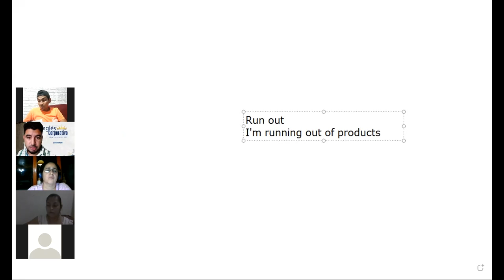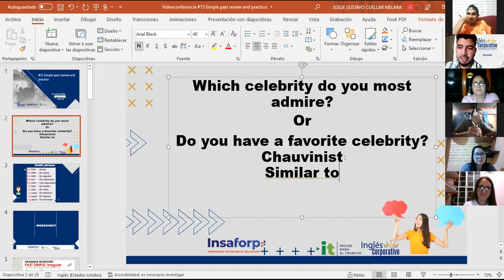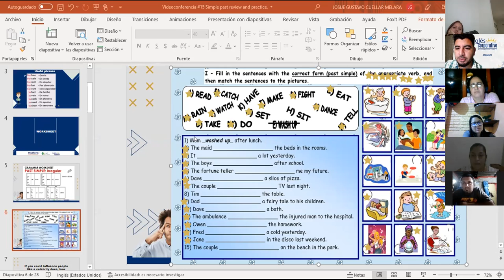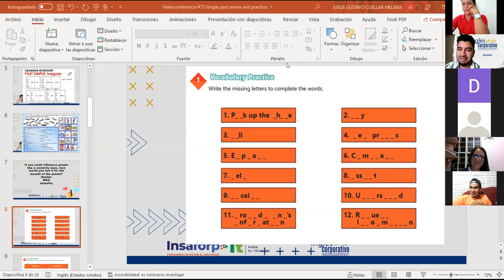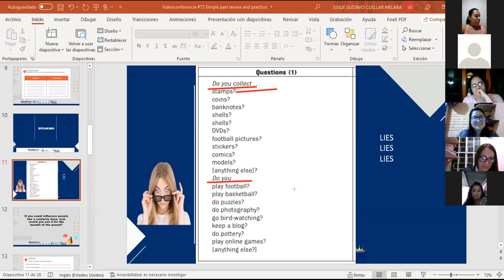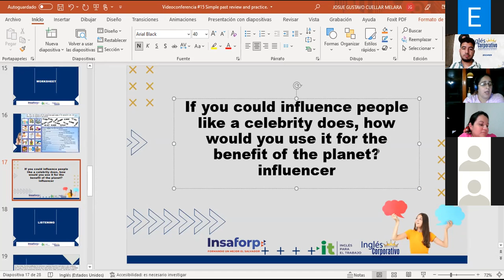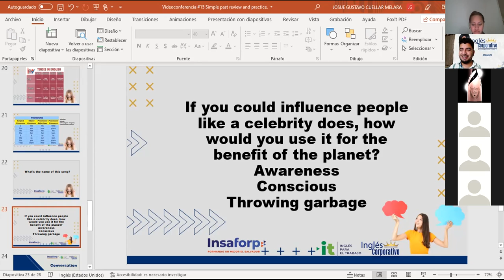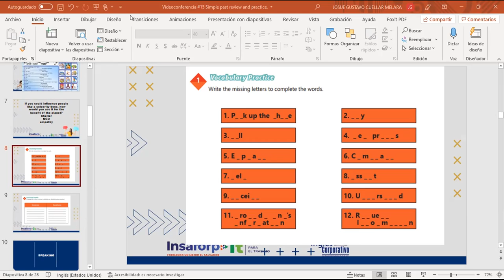Ingles Corporativo-Videoconferencia #15 Simple past review and practice.